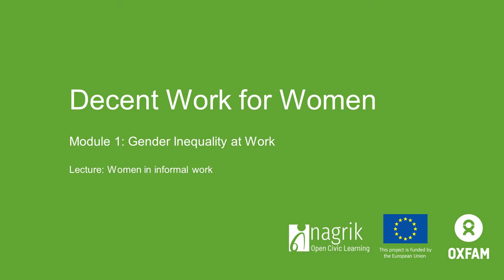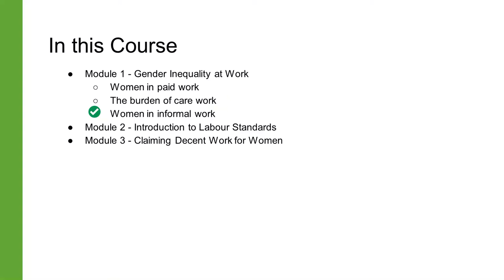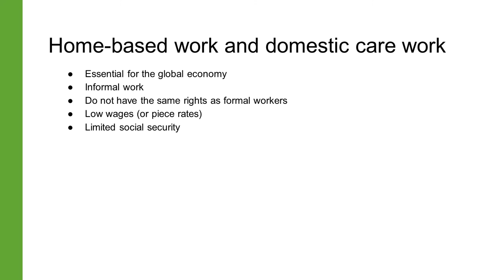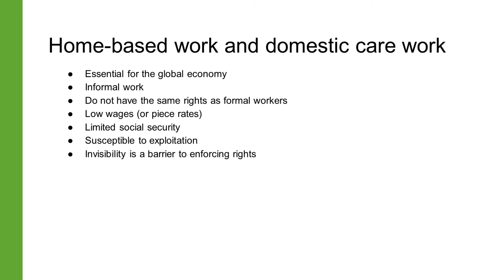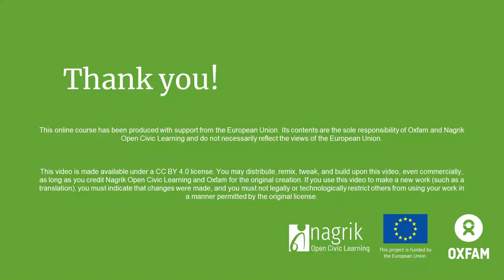Women in Informal Work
Because of social norms around gender and work, the work that is available to Indian women is often precarious and exploitative. In this video, we consider two types of such work. The first is home-based work. Home-based workers are typically paid lower than their factory counterparts, their incomes have not increased in years, and they do not receive the social security benefits that other workers receive. The second is paid domestic labour, which is most often done by women from disadvantaged backgrounds. Here too, there is no formal relationship of employer and employee, and no recognition of workplace safety norms. Domestic workers are also dependent on their employers for social protection.
Through these two types of work, we will learn more about women in informal work.

This video is the third lecture from the module on gender inequality and work. To enrol in this course on Decent Work for Women,

Experts:
Amrita Datta, IIT Hyderabad
Emilia Roig, Center for Intersectional Justice
Martha Chen, Harvard Kennedy School